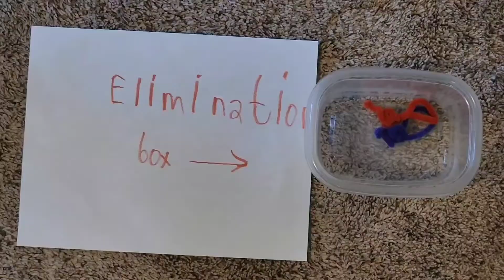Algodecathlon day 3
Event 3: long jump: athletes must jump as far as they can!